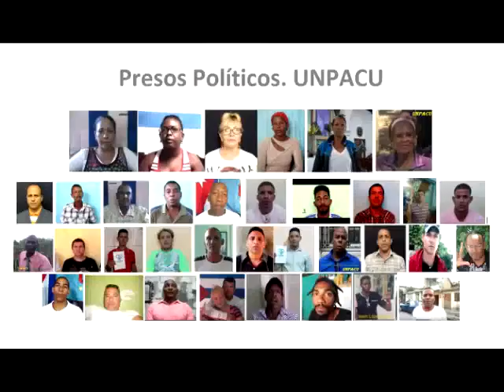Libertad para José Daniel Ferrer García y los activistas detenidos también para todos los presos pol